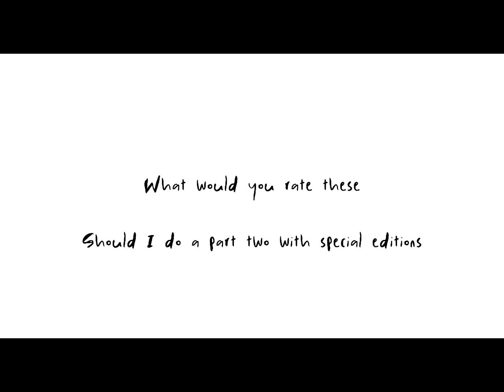Rating warrior cat books I read (More detail in description for the books)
Into the wild: Absolutely loved everything about it. The nostalgia is just ✨mwah✨. Missed the days of the prophecy group :[

Fire and Ice: Not a big fan of it tbh. It was really good over all but I just got annoyed with Grey’Stripe and Silver’Stream. I cried during Cinderpaw’s accident.

Forest of Secrets: GOOD 👍 The end was really well over all, loved how BlueStar’s character starts to change. Even tho not a big fan of SilverStream, kinda wanted a better death for her(Sorry gurl). Loved how Graystripe also changed after her. Riverclan- Chill out with the kits. BrokenTail’s death made me cry.

Rising Storm: I loved Yellowfang’s death and her last words. Tigerclaw’s come back was beautiful.

A Dangerous Path: BlueStar’s character has changed and I love it. Love how MistyFoot and StoneFur figure out about it. That book is just… BRILLIANT. Sorry Snow’Kit

The Darkest Hour: Scourge was really well done and TigerStar’s death was supppppperrrr good. Loved the showdown with Lionclan and Tigeclan. Firestar really grew and that was Amazing

Midnight: Badger lady is cool. That’s it.

Moonrise: Feathtail’s death was skimmed over and I’m upset